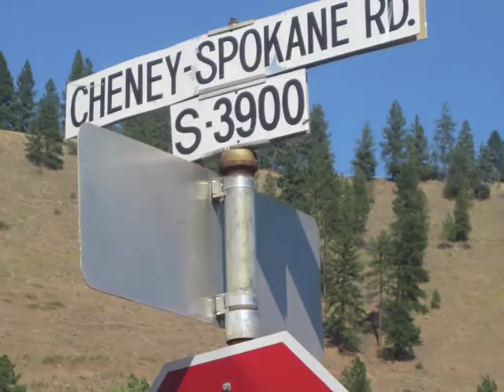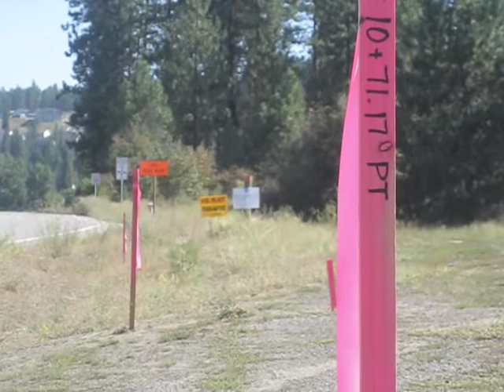Sen. Marr on U.S. 195